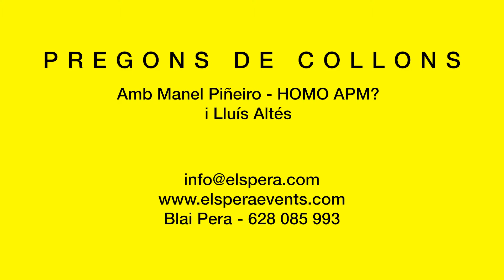PREGONS DE COLLONS | Lluis Altés i Manel Piñeiro (Homo APM?)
Gravació i edició de video Ares Alcaina Photography.
Video realitzat per Els Pera Events.